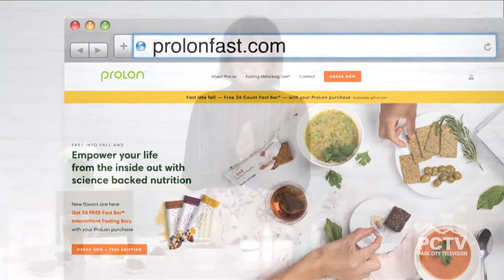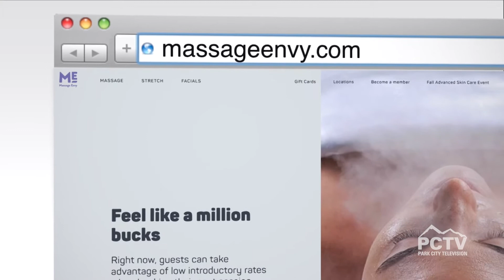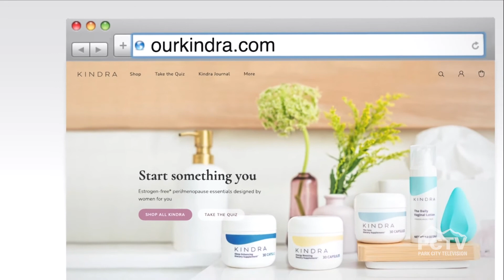Self Improvement with Joann Butler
It is that time of year for self improvement and it's also the start of our beauty and wellness routines for fall. How to look and feel our best from the inside out. Beauty & Lifestyle Editor, Joann Butler, joins PCTV with the scoop.